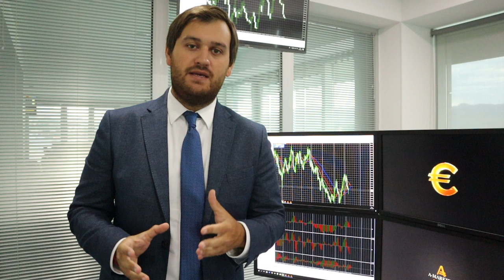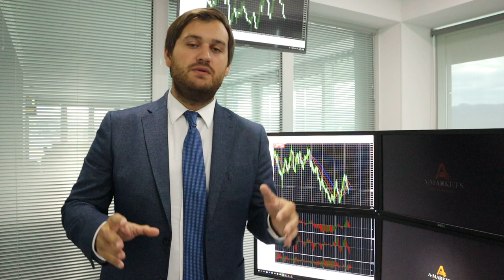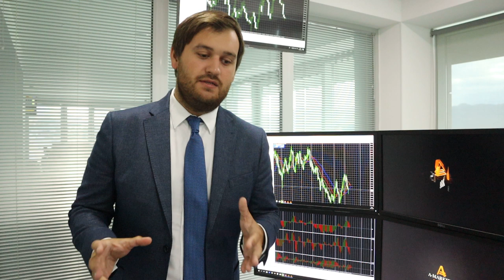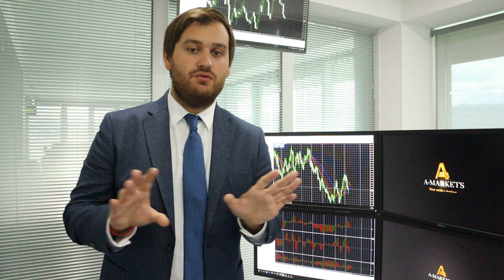Обвалит ли Пауэлл доллар?